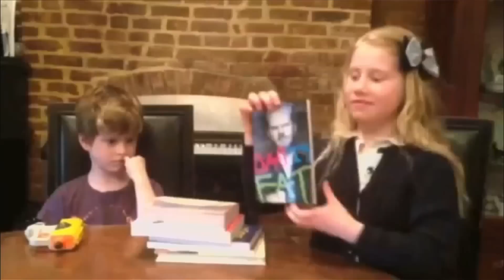Jim Gaffigan's Serial Killer Fan Letter | CONAN on TBS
The poor grammar, the childish scrawl and the use of crayons all lead to an obvious conclusion: Jim has a stalker.